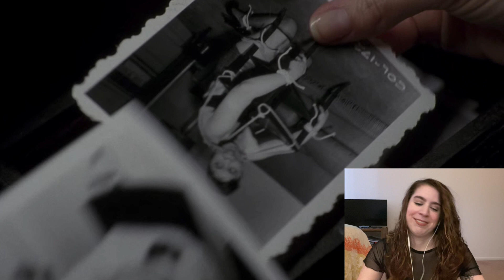AHS Asylum S2x04 "I Am Anne Frank: Part 1" | American Horror Story Asylum Reaction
Trigger Warning: This episode discusses and shows graphic and sensitive topics - please watch at your discretion.